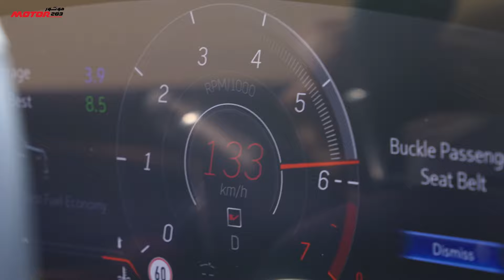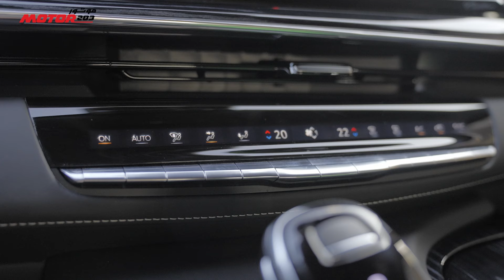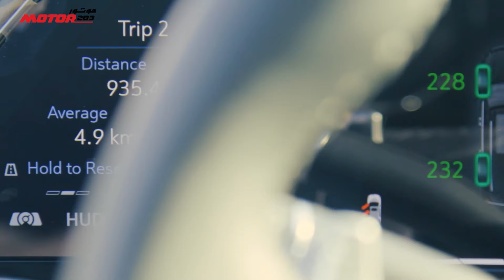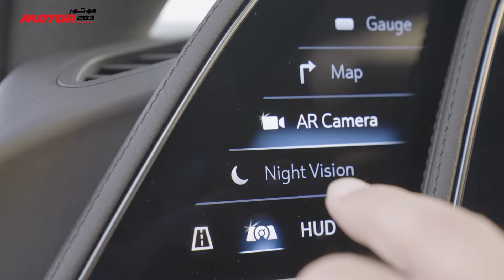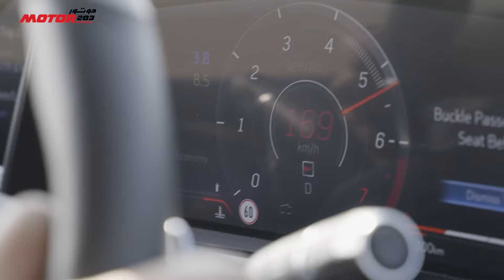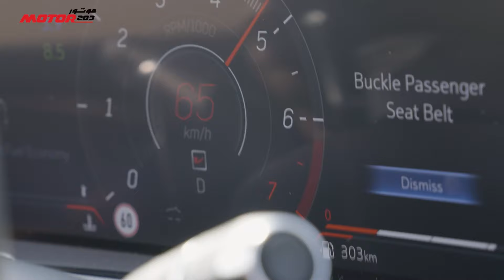أقوى محرك على سيارة كاديلاك تجربتنا للوحش الفخم اسكاليد V The most Powerful engine on a Cadillac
كاديلاك لا تعطي شعار V الى اي سيارة بل يجب ان تستحقها واسكاليد استحقت الشعار واصبحت اول اس يو في يحمل شعار V واقوى محرك في تاريخ الصانع الاميركي اليكم تجربتنا المجنونة لهذه السيارة في الحلقة الثانية من تجربة قيادة على قناة موتور 283
Cadillac doesn't slap the V on any car, it has to earn the badge and the Escalade just earned perfectly with the most powerful engine ever created on a Cadillac and became the first SUV to hold the V Badge, here's our test drive for the Cadillac Escalade V on our 2nd Episode of The Drive Experience on Motor 283 Channel on YouTube